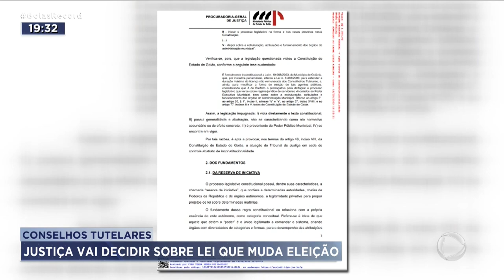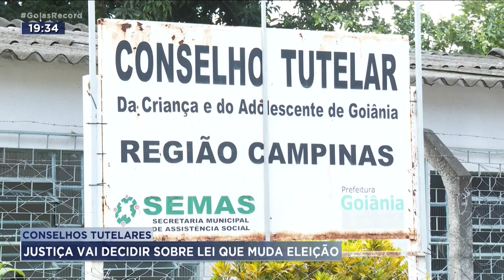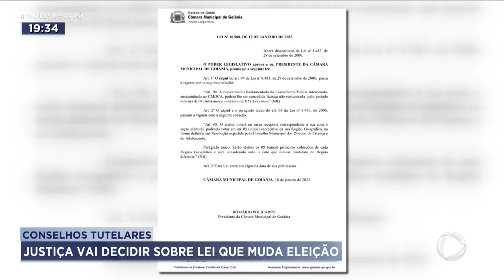CONSELHOS TUTELARES: JUSTIÇA VAI DECIDIR SOBRE LEI QUE MUDA ELEIÇÃO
UMA LEI APROVADA PELA CÂMARA MUNICIPAL DE GOIÂMIA MUDA A ELEIÇÃO NOS CONSELHOS TUTELARES EM VEZ DE VOTAR NUM ÚNICO, VAI SER POSSÍVEL ESCOLHER ATÉ 5 NOMES. O CONSELHO MUNICIPAL DOS DIREITOS DA CRIANÇA E ADOLESCENTE NÃO GOSTOU.